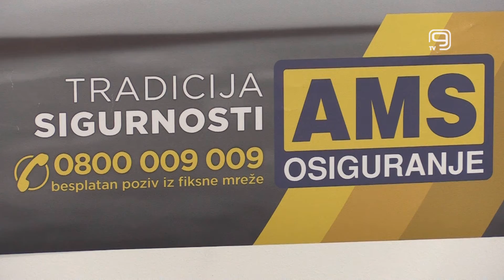TV KANAL 9, NOVI SAD: AMSS EKIPA OSNOVACA PRVA U ZADRU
Tokom proteklog vikenda na Evropskom takmičenju u poznavanju saobraćaja, AMSS ekipa osnovaca osvojila je zlatnu medalju.